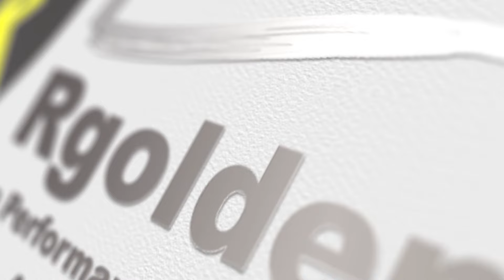Como Desamassar Parachoque Plástico com Martelinho de Ouro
Acompanhe nesse vídeo uma excelente dica do nosso diretor de Cursos Renato Gouvêa, Como desamassar parachoque plástico com técnicas de Martelinho de Ouro

Endereço: Av. Vila Ema, 4632, Vila Ema - SP (Ao Lado da Estação do Metro Camilo Haddad)